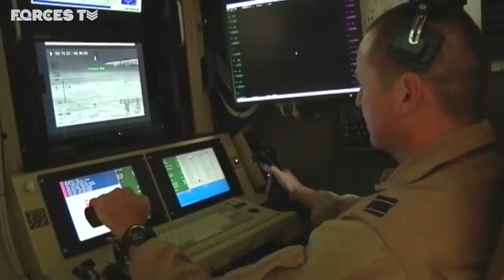Reaper Force: Inside One Of The Most Secretive Military Communities | Forces TV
The Royal Air Force Reaper drones are on the frontline in the fight against terrorism. The crew manning the drones have been involved in targeting so-called Islamic State fighters, monitoring their every move over both Iraq and Syria. The Reaper drones fly from and over the Middle East, but they are controlled by two RAF squadrons thousands of miles away. We spoke to the crews who operate the aircraft from Lincolnshire.